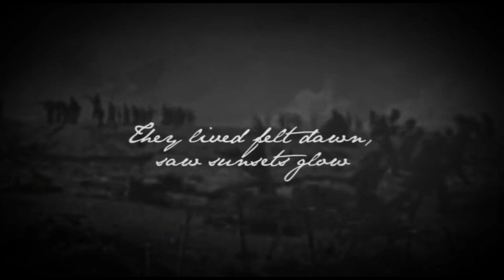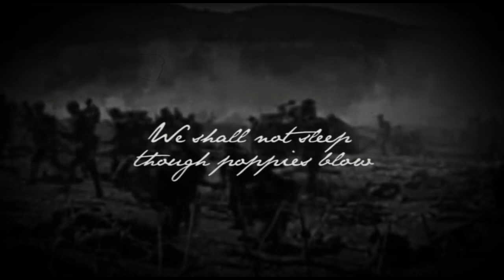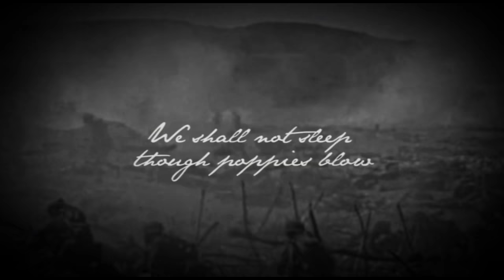In Flanders Fields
Poem by John McCrae; Music & Arrangement by Mark Sorell; Performed by James Witherow (one take iPhone mic)